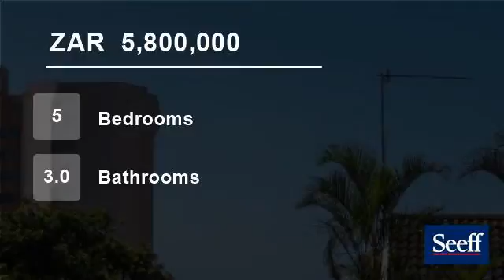5 bedroom House For Sale in Umhlanga Rocks, Umhlanga, KwaZulu Natal for ZAR 5,800,000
A magnificent large family home situated in a quiet cul-de-sac, just a few minutes walk to the uMhlanga Promenade. This large property boasts an abundance of accommodation, featuring 5 bedrooms and 3 bathrooms, a large level garden, sparkling swimming-pool and beautiful sea-views too.

With the property being registered as Se...